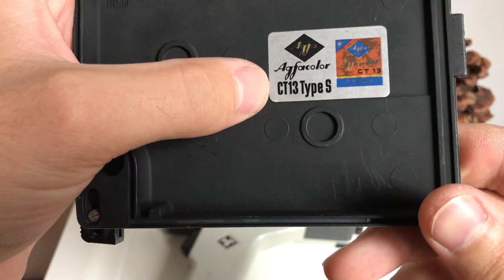Agfa Movexoom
AGFA 5155 MOVEXOOM - 1964. Typical 8mm movie camera of the era. Such cameras incorporated several improvements over their early predecesors such as electric rather than windup drive and electronic exposure metering rather than manual settings. Agfa Variogon f/1.8 variable focal length lens (9-30mm). Aperture f/1.8 to f/16. Sixteen frames per second or single shot (5155 manual).